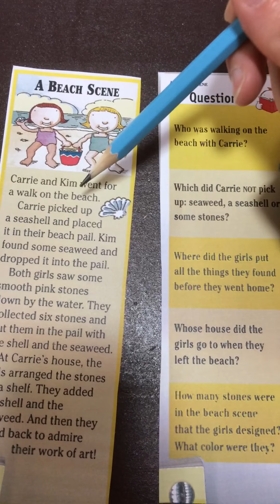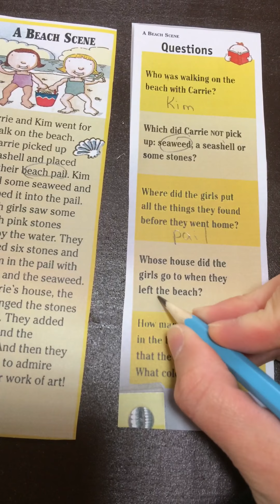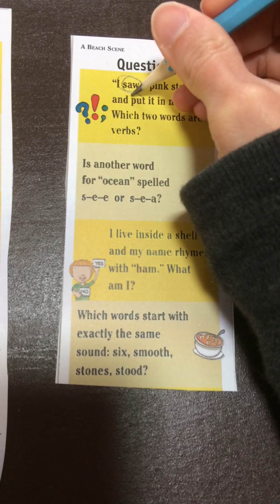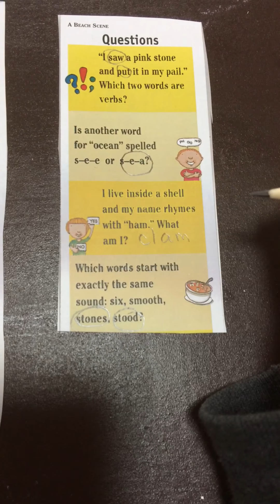A beach Scene